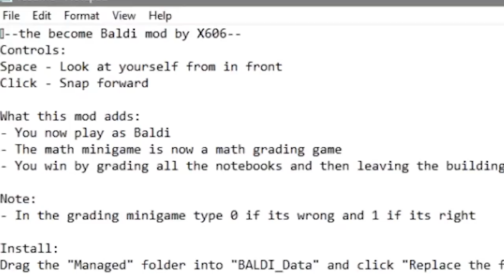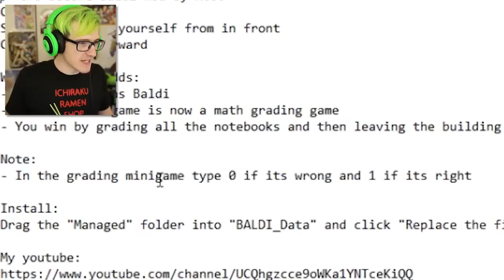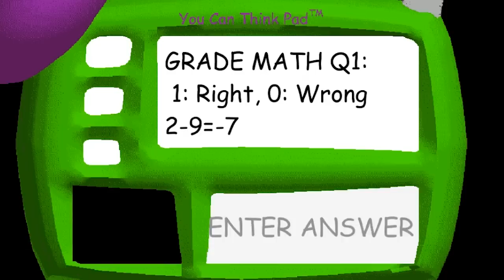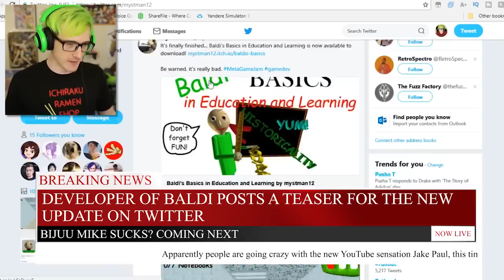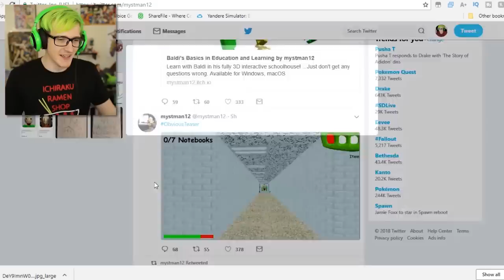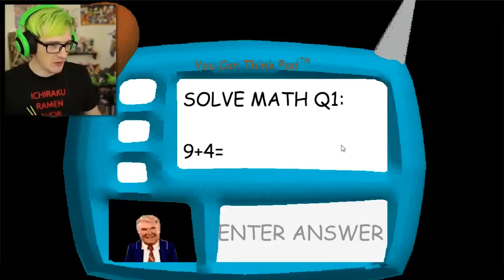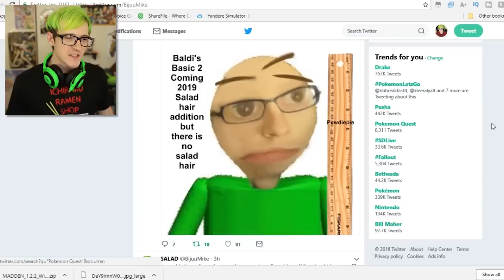YOU CAN PLAY AS BALDI?! | Baldis Basics In Education And Learning (Play As Baldi MOD)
IT LOOKS LIKE ITS OUR TURN TO DO THE SLAPPING! You can actually play as Baldi and even grade all the problems in the game!

My Gear